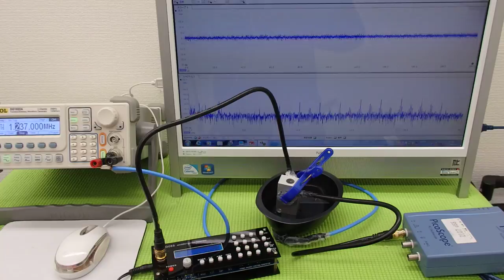オリジナル超音波実験 （超音波システム研究所 ultrasonic-labo）